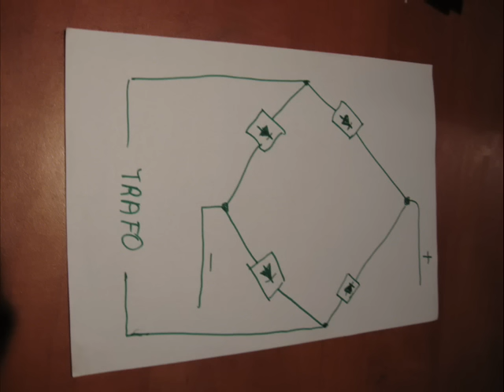jak zrobić prostownik do ładowania akumulatora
skład; 4 diody (BYP680 100R) TRAFO